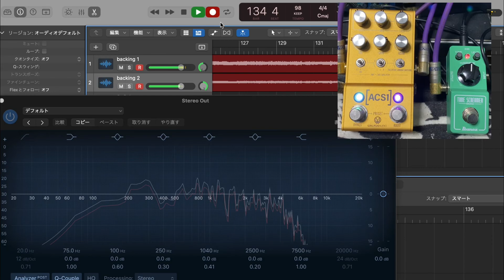[Soundcheck] Walrus Audio ACS1 ver1.25 + Ibanez TS mini with Logic pro EQ Analyzer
b3guitars SL Deluxe→tc electro poly tune mini→Strymon Compadre→Ibanez TS mini→Walrus Audio ACS1 ver1.25→Strymon Timeline→Strymon  Flint→audient evo4

Bass Kramer DMZ 6000B→Strymon Compadre→Walrus Audio ACS1

Daw-Logic pro

　　　　　　　　　　　Slash
　　　　　　　　　　　Tommy Guerrero
　　　　　　　　　　　Dave Navvaro
　　　　　　　　　　　Mark Speer
　　　　　　　　　　　Joe Perry
　　　　　　　　　　　Andy Timmons
　　　　　　　　　　　Yvett Young